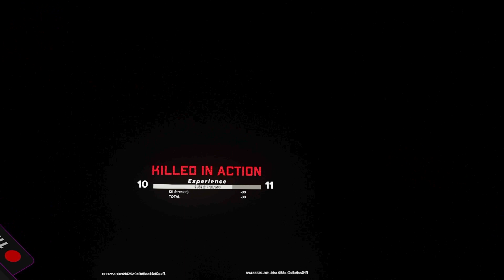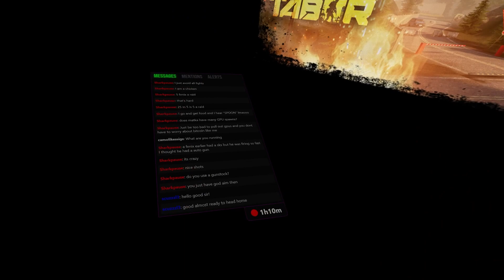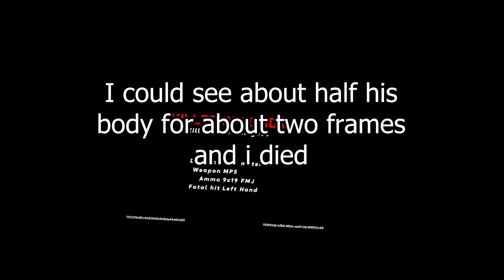Ghosts of Tabor / VR TARKOV Greatest Moments #2!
Hey, hope you enjoyed the video! This was a collection of funny and best moments from live streaming raids on twitch! Be sure to tell me what your favorite clips were down in the comments below!
Happy holidays!!

This was streamed live on twitch and youtube where i play with viewers daily- 3Pm CT